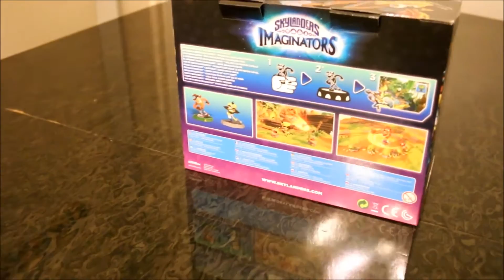Skylanders Imaginators - Crash Bandicoot and Dr. Neo Cortex - Adventure Pack | Wii U Unboxing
Today we are unboxing the new Skylanders Imaginators Thumpin Wumpa Islands Adventure Pack with Crash Bandicoot and Doctor Neo Cortex for the Wii U. They both are really amazing characters.